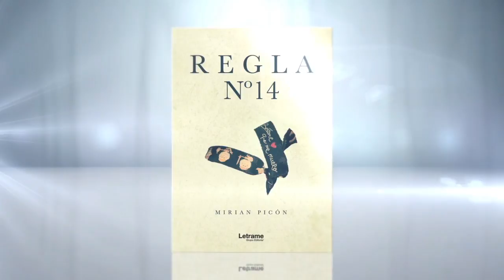Regla nº14 - Letrame Grupo Editorial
COMPRENDÍ QUE SI UN ÁRBOL PODÍA SER ARRANCADO DE RAÍZ, YO TAMBIÉN PODÍA ENAMORARTE.